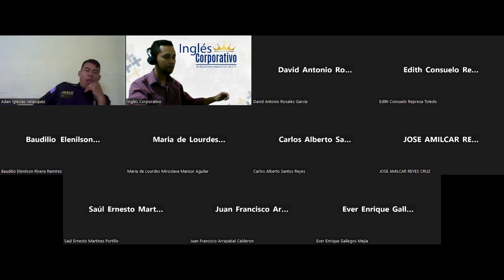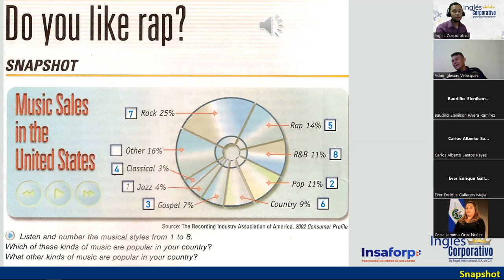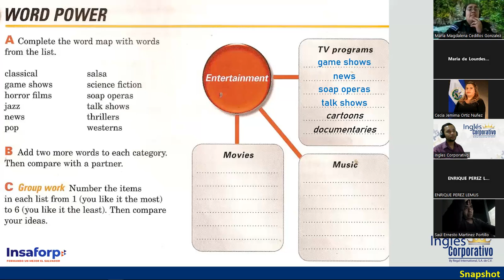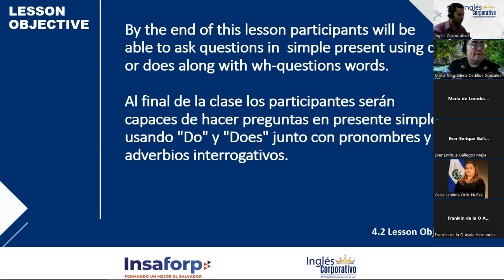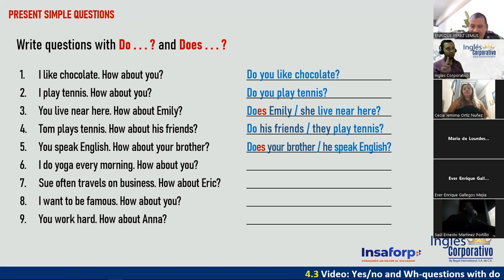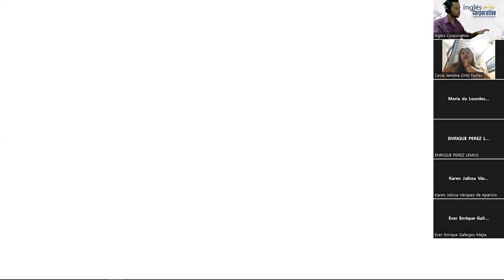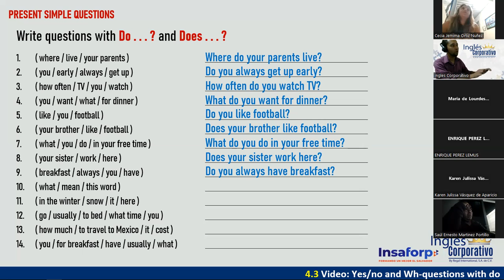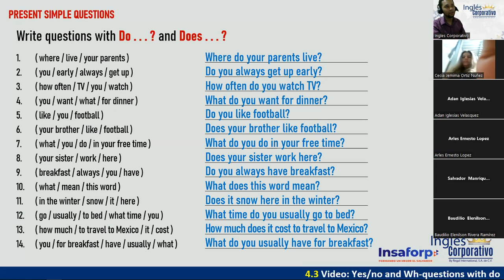09 - 09-08-23 - FI-REGAL-57 - DOÑÁN - PRESENT SIMPLE QUESTIONS